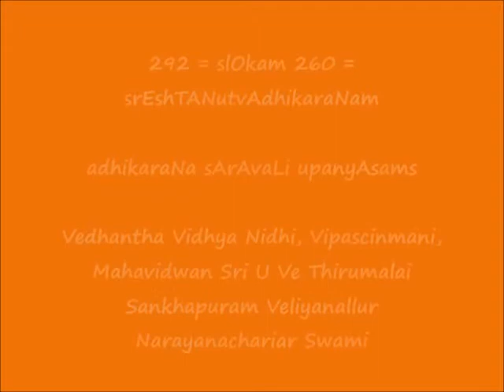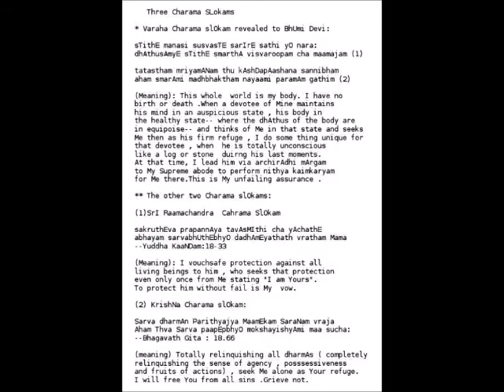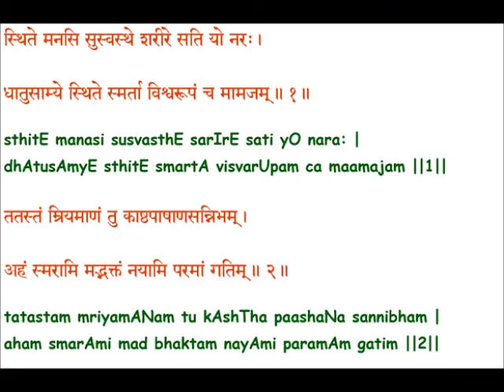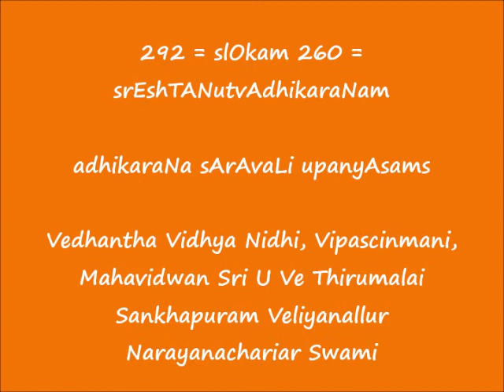292 = slOkam 260 = srEshTANutvAdhikaraNam = adhikaraNa sArAvaLi upanyAsams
Sri:
Srimathe Srinivasa Mahadesikaya Nama:
Srimathe Srinivasa Gopala Mahadesikaya Nama: